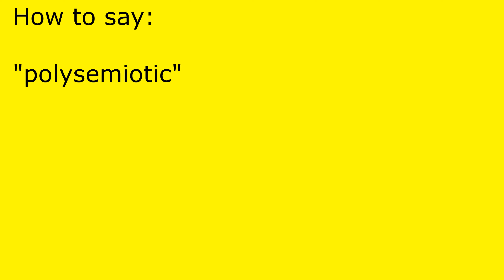How to pronounce polysemiotic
polysemiotic pronunciation.